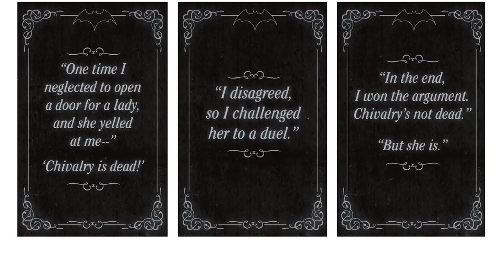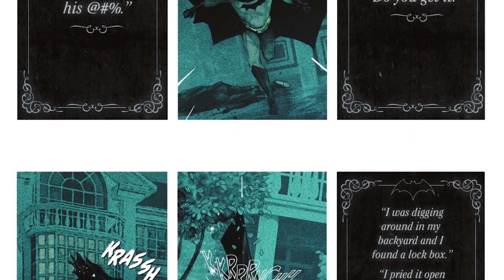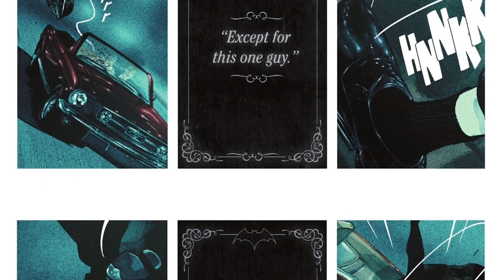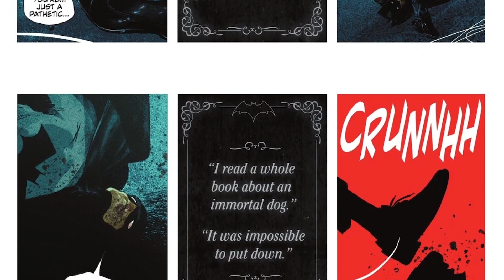Batman: The Brave and the Bold #2 (2023) "The Winning Card" Part 2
Tick, tick, tick goes the clock as Gotham City prepares for another shocking murder at the hands of The Joker!

The brutal and terrifying tale of The Joker and Batman’s first meeting continues as Tom King and Mitch Gerads once again deliver a shocking, bloody blockbuster tale!

Stormwatch race to find an ancient sword that has long been buried in the darkest depths of the ocean.

A sword of unspeakable horrors, capable of wiping out entire civilizations.

But they may already be too late: a group of exiled Xebels have found the blade and are hell-bent on bringing humanity to its knees.

For one member of Stormwatch, this may be the end.

DC Comics/Music/Entertainment

This channel focuses on DC Comics and DC Black Label related content as a main topic of interest or niche.

Please SHARE and COMMENT on what VIDEO/COMIC/ART you would LIKE next.